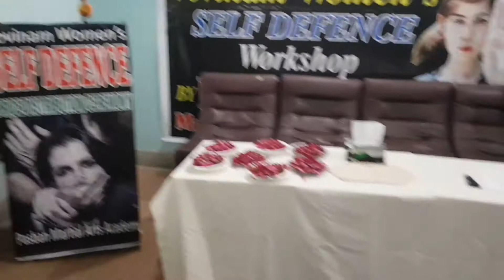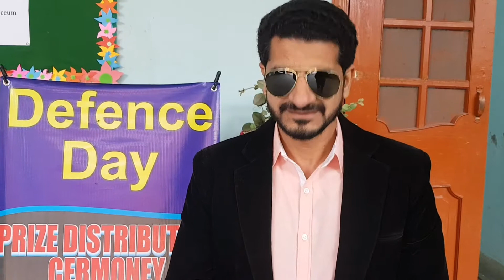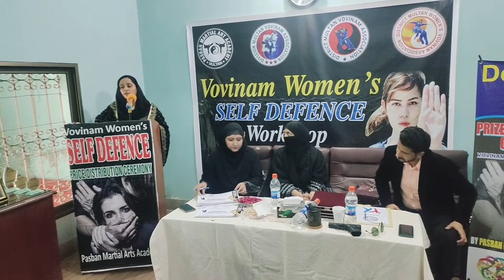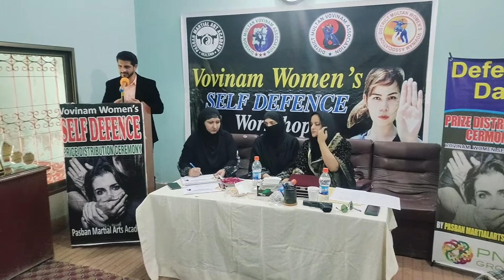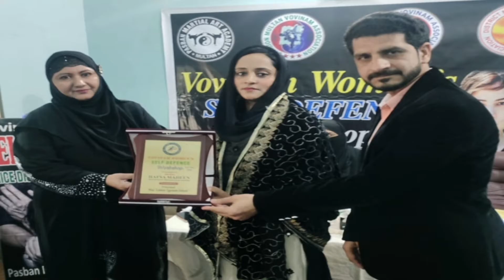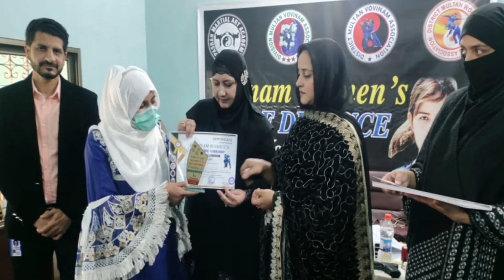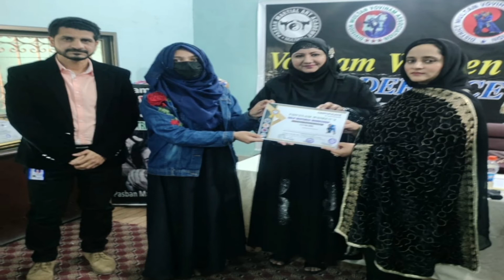Women's Self Defence|Training Workshop|Part 2 Final Day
Vovinam Woman's Self Defense Training Workshop is teaching Master Jahanzeb Ali Woman how to protect herself. Sexual harassment. Bag snacking. And Kidnapping.